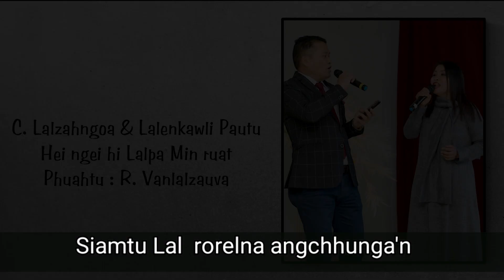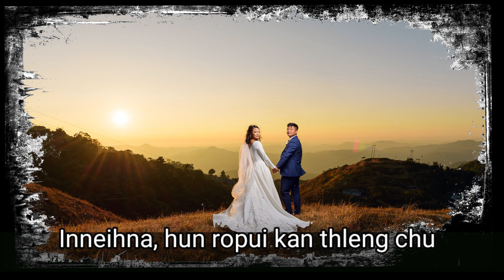Hei ngei hi Lalpa min ruat - C Lalzahngoa & Lalenkawli Pautu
ARTIST NAME: C Lalzahngoa
SONG NAME: Hei ngei hi Lalpa min ruat
SONG WRITER : R Vanlalzauva
RECORDING: HC Recording
VIDEOGRAPHY : Fishtail

A hmasa ah enge maw kimlo a awm avangin ka han dah leh lawks .